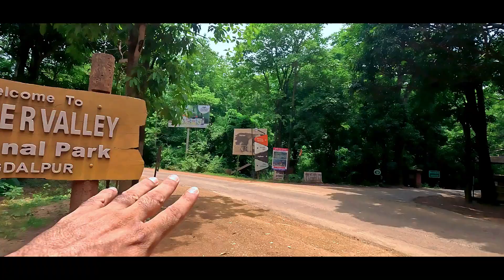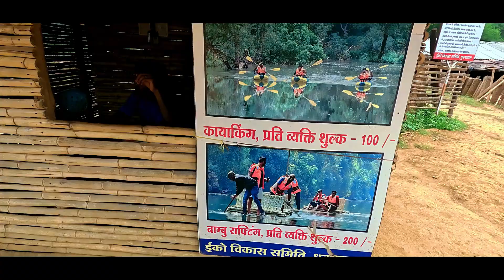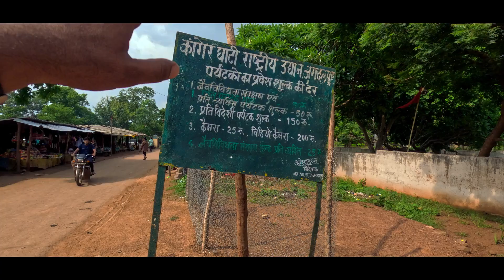Tirathgarh Waterfall | Kotumsar Caves | Kanger Valley National park | Jagdalpur Tourist Places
irathgarh Waterfall and Kotumsar Caves are two popular tourist attractions located in the Kanger Valley National Park, Jagdalpur Bastar district of Chhattisgarh, India.

Tirathgarh Waterfall
Location: Near Jagdalpur in the Bastar district of Chhattisgarh.
Height: Approximately 300 feet (91 meters).
Features: The waterfall is known for its scenic beauty and cascading steps, creating a tiered effect. It is a part of the Kanger Valley National Park.
Accessibility: Easily accessible by road. Visitors can descend a series of steps to get close to the falls.
Best Time to Visit: The best time to visit is during the monsoon season (July to October) when the waterfall is in full flow. However, it can be visited throughout the year.
Kotumsar Caves
Location: Also located in the Kanger Valley National Park, about 35 kilometers from Jagdalpur.
Length: Approximately 2 kilometers, making it one of the longest caves in India.
Features: The caves are known for their stalactite and stalagmite formations. They are naturally formed limestone caves and house a variety of wildlife, including bats.
Accessibility: The caves have a narrow entrance and can be explored with the help of guides. The interior is dark and requires flashlights for visibility.
Best Time to Visit: The caves are usually open for tourists from October to June. They are closed during the monsoon season due to the risk of flooding.
Both Tirathgarh Waterfall and Kotumsar Caves offer unique natural experiences, showcasing the beauty and geological diversity of the Bastar region.